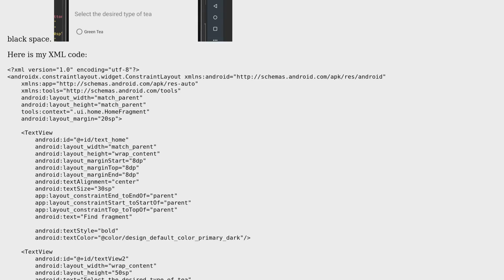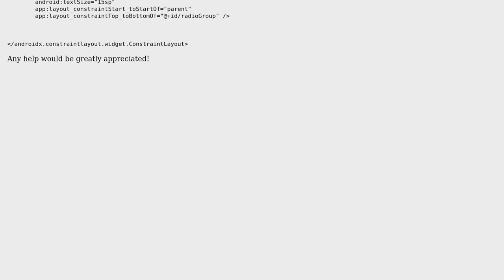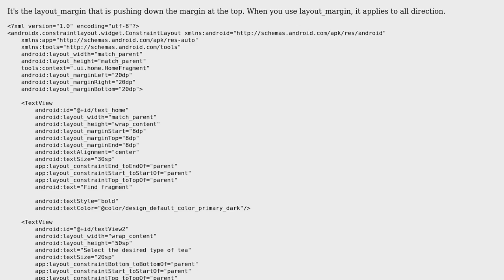White space at the top of the screen in android app, but I don't know why (Android)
With thanks & praise to God, and with thanks to the many people who have made this project possible! | Content (except music & images) licensed under CC BY-SA | Music | Images & others | With thanks to user Mark Zhou user livenlearnaday and the Stack Exchange Network Trademarks are property of their respective owners. You are responsible for your own actions.